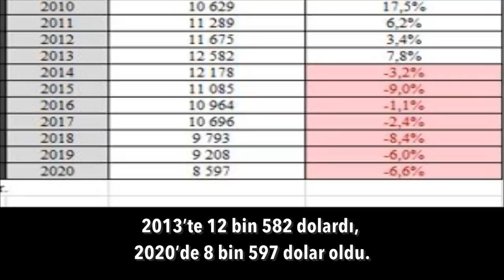Ankara'da kulaktan kulağa bile fısıldanmayan konu.. | Tarık Toros | Analiz | 14 Kasım 2021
14 Kasım 2021
Analiz

• 2001 ve 2002 sancılı yıllardı.
Önce ekonomi çöktü, ardından ülkenin başbakanı haftalarca hastanede yattı, taburcu olduktan sonra da eski sağlığına bir daha  kavuşamadı.
• Türkiye bugün siyasi ve iktisadi olarak 2002’nin çok çok gerisinde.
O yıl enflasyon TÜFE’de %30’un altına düşmüş, ekonomi 10 yılı aşkın bir süre devam edecek çıkış trendine girmişti.
Şimdi daha net görülüyor ki, iktidara kim gelse bunun ekmeğini yiyecekti.
• Sürecin 2002 ile tek ortak noktası: İktidar ortağı olarak MHP ve Bahçeli.
Herkesin kulağı onda, “Acaba erken seçim çağrısı yapar mı?” diye.
• Ankara kulislerinde, Erdoğan’ın daha fazla yıpranmadan ve enerjisini yitirmeden ilkbaharda “baskın seçim” yapabileceği ihtimali üzerinde de duruluyor.
Ama değerlendirilen bir başka konu var ki, bu öyle kulaktan kulağa bile fısıldanmıyor.